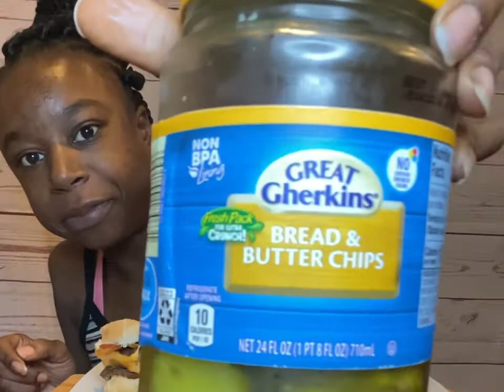LOADED STEAK FRIES | DOUBLE CHEESEBURGER MUKBANG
Hey y’all today we having a nice lil homemade meal. Loaded steak fries with a double cheeseburger 😋 it was scrumdillyumcious 😂😂 I made that up, that’s how delicious it was. Come on y’all let’s eat.